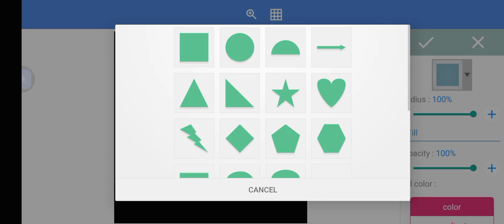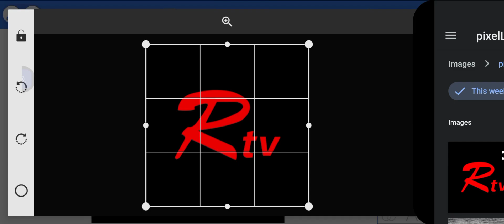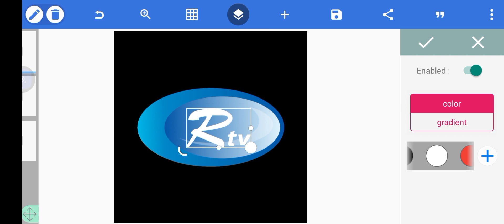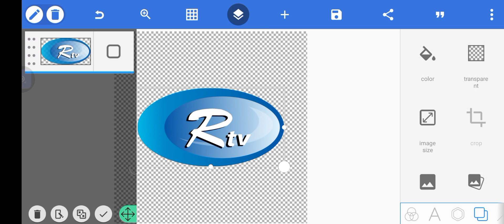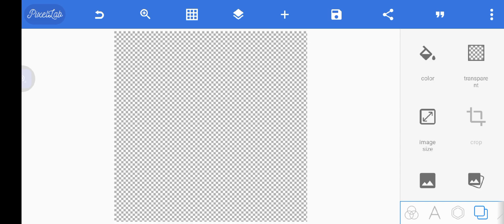How to rtv pixellab images logo pixellab editing free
How to Rtv | Pixellab | Create Images Logo Pixellab Editor | Mobile Version | SunTask 2023